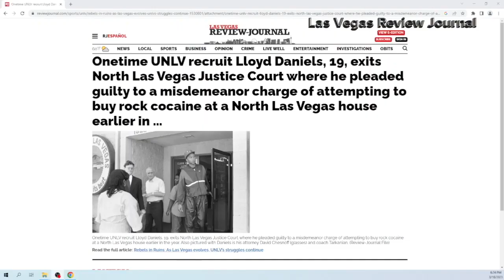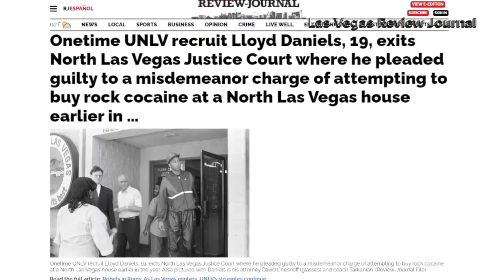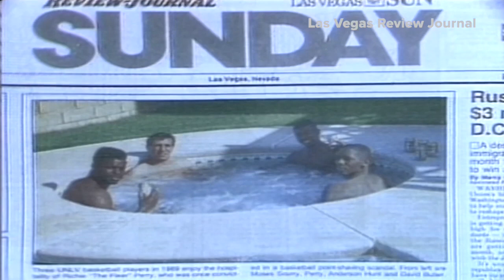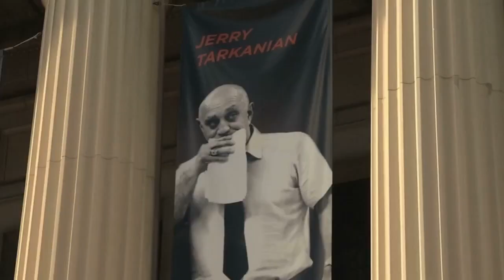The complicated legacy of former UNLV Runnin' Rebels head coach, Jerry Tarkanian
In part two of our special report, Channel 13 sports reporter Tina Nguyen takes a look at what led to the downfall of the "Tarkanian Era" and how he helped change college basketball forever.